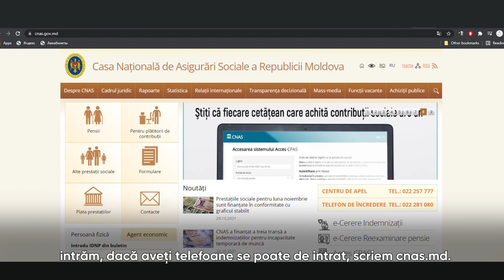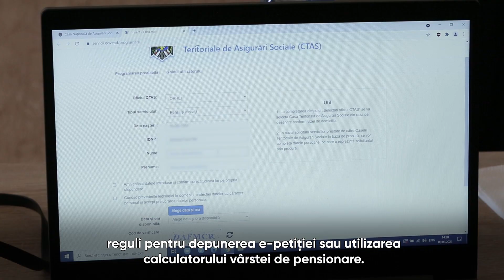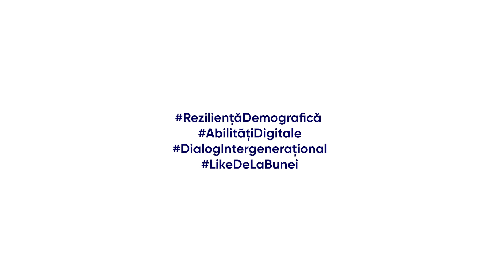Serviciile prestate online de Casa Națională de Asigurări Sociale devin accesibile și vârstnicilor